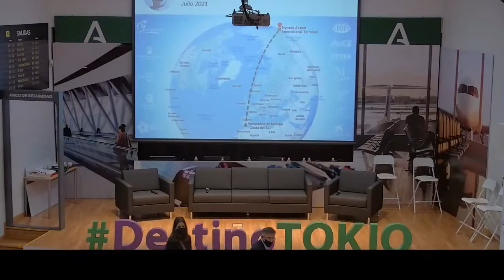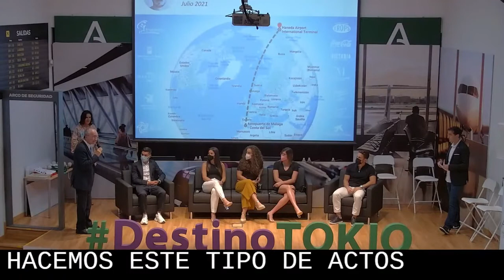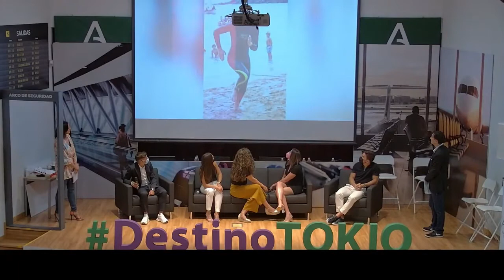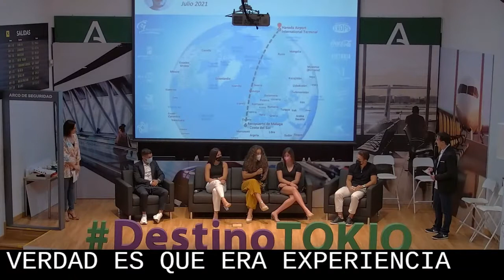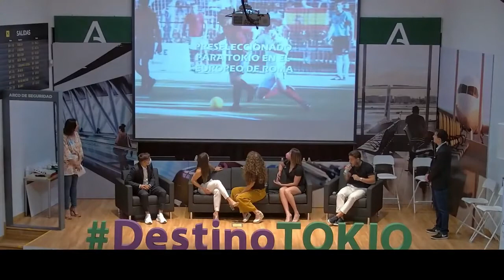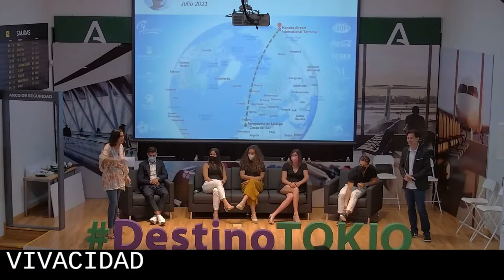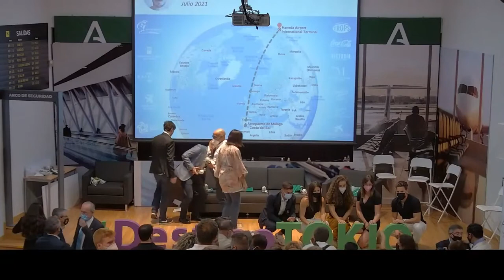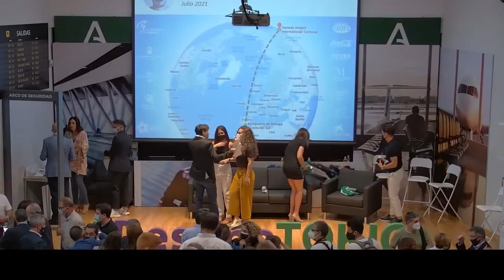Destino Tokio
Los olímpicos malagueños que viajan a los Juegos Olímpicos de Tokio reciben el cariño, apoyo y reconocimiento de las instituciones y del mundo del deporte de Málaga en un acto celebrado en el Instituto Andaluz del Deporte.